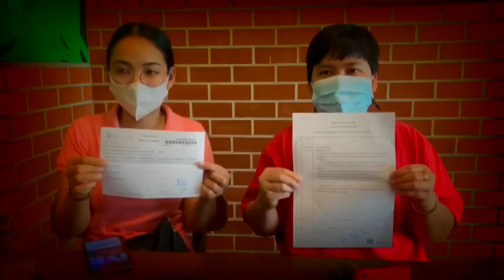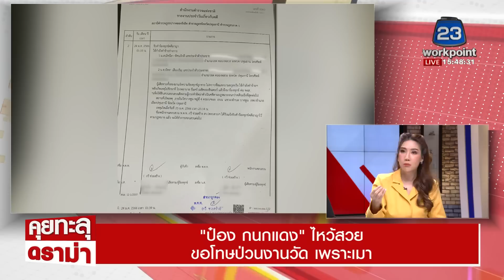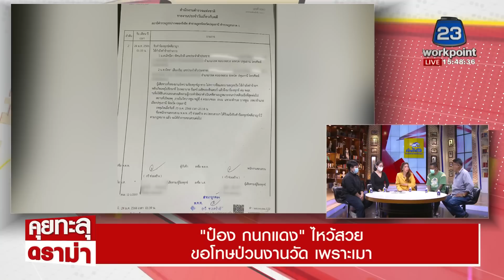สาวร้อง! โดน “มาเฟียงานวัด” บุกต่อยเลือดอาบ ขณะยืนดูคอนเสิร์ต | EP.269